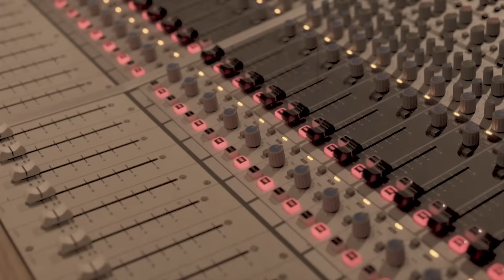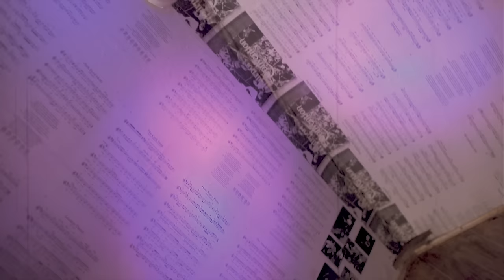Sam Sweeney - The Unfinished Violin Introduction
Violin music inspired by the The Great War. Debut, solo album release for one of the great instrumentalist’s recording and touring in today’s flourishing contemporary UK Folk scene. Sam Sweeney The Unfinished Violin - out now

“beautiful collection of instrumentals that makes for a poignant and thoughtful memorial to the war in this centenary year.” – The Guardian

- Mojo

"One hell of an album from one hell of a fiddler” - RNR

“Sweeney’s playing is unearthly at times: the singular focus of this set and the level of its performance makes this an outstanding and deeply moving experience.” - Songlines

"...this album is vital and powerful, and simply gorgeous. It should rightfully be considered one of the best folk albums of 2018. It’s context and story, however, suggests that it has a good chance of being considered one of the most important too.” - Folk Radio UK

"No jingoistic, flag-waving Last Night Of The Proms triumphalism here…this is sensitive, fragile, emotive and extremely beautiful. An impressive work." - fRoots

Music video by Sam Sweeney performing The Unfinished Violin.